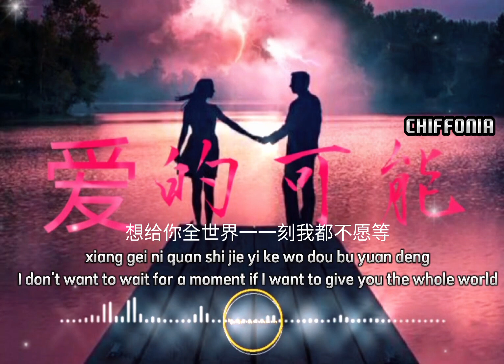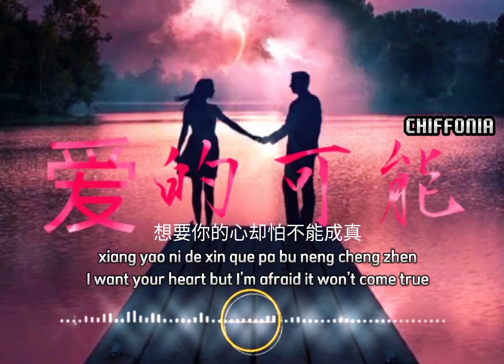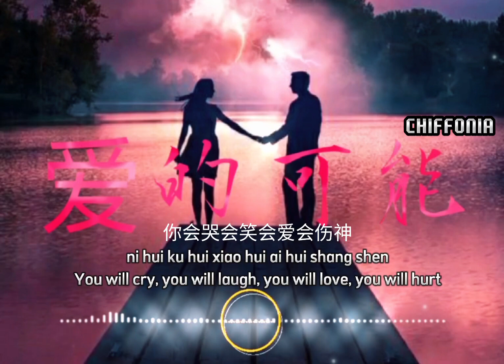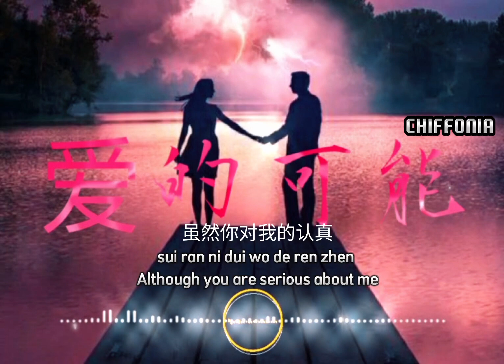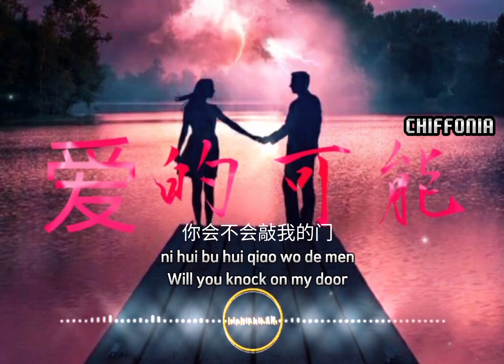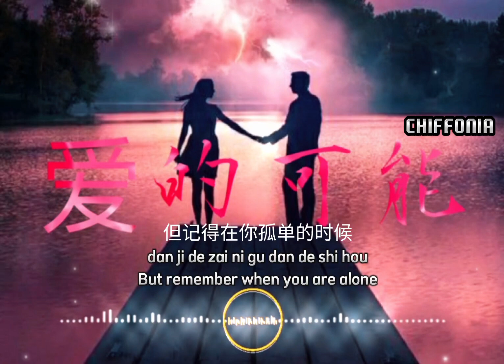爱的可能～Ai De Ke Neng / Cover By Chiffonia (原唱：叶倩文 / Sally Yeh [chiffonia music] Lyric Pinyin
Cover by ：Chiffonia
原唱：叶蒨文 /Sally Yeh
作词：刘虞瑞
作曲：李偲菘
你出现我身边像个奇迹发生
没想到会是你让我如此失魂
我心中的感觉是这样陌生
快乐的牵挂在相聚的每一分

曾以为我见过所有爱的可能
这一刻才明了我有多么天真
想给你全世界一刻我都不愿等
想要你的心却怕不能成真

因为你有你的人生我有我的旅程
你会哭会笑会爱会伤神你会不会敲我的门

虽然你对我的认真我也感动万分
你终究不是属于我的人
但记得在你孤单的时候我会伸出双手
我会(就)是你朋友到永久
▬▬▬▬English Tranlation▬▬▬▬

you  come to me
It's like a miracle. I didn't expect it would be you.
Let me lose my soul that's what I felt
It's such a strange and joyful worry.
Every minute we meet
Thought I'd seen all the possibilities of love
At this moment, I realized how naive I was
I can't  wait for a minute to  give you the whole world
I want your heart, but I'm afraid it won't come true.
Because you have your life and I have my journey
There are still people waiting for you ahead
You will cry, you will  laugh, you will love, you will get hurt.
Will you knock on my door?
Although you take me seriously, I'm deeply moved.
You don't belong to me after all
But remember when you were alone
I will stretch out my hands. I will be your friend forever.
I thought I had seen all the possibilities of love

*The music copyright is owned by original singer and the music label company
  please do support the original music video, music and musician

為了支持我的頻道，謝謝